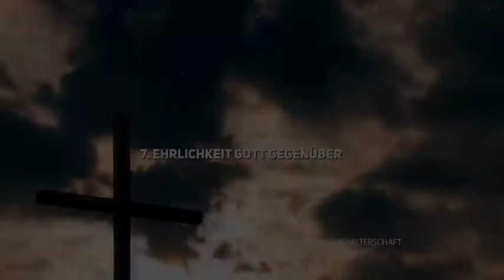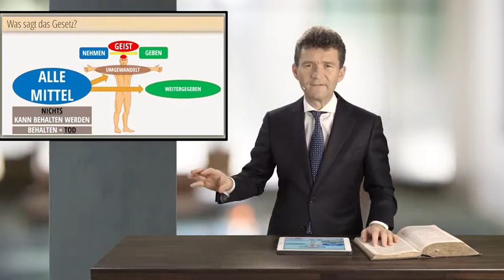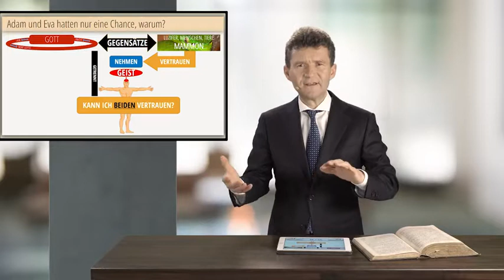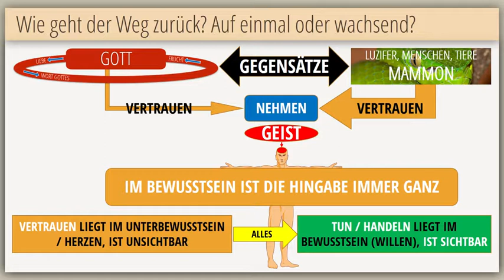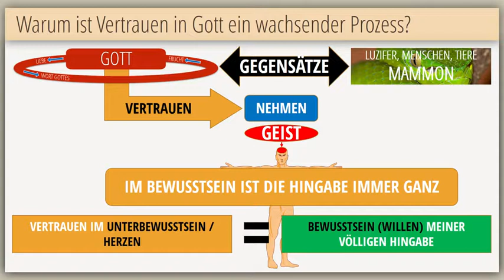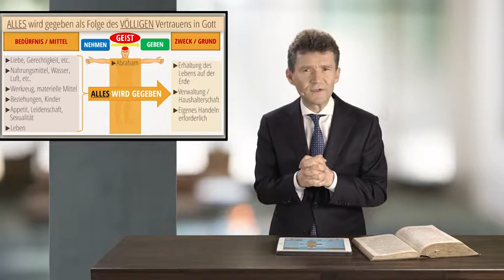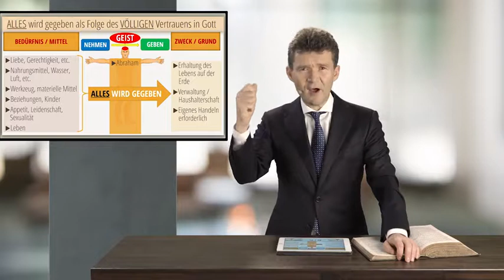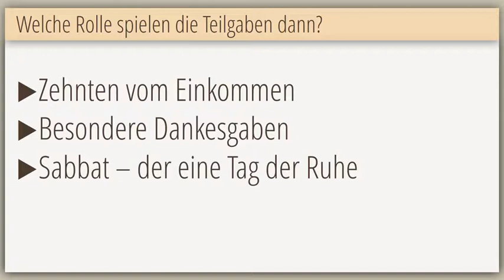BS18Q1 07 Die Bibelschule Ehrlichkeit Gott gegenüber